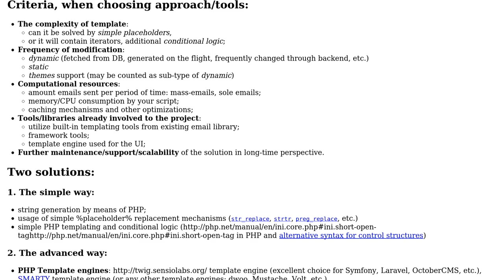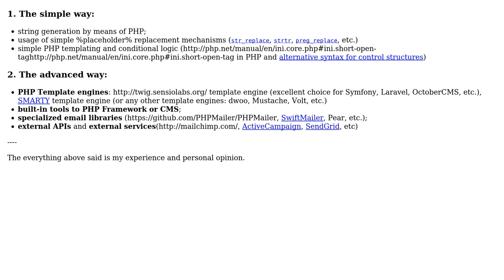Software Engineering: What is the best approach for PHP mail templates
With thanks & praise to God, and with thanks to the many people who have made this project possible! You are responsible for your own actions.